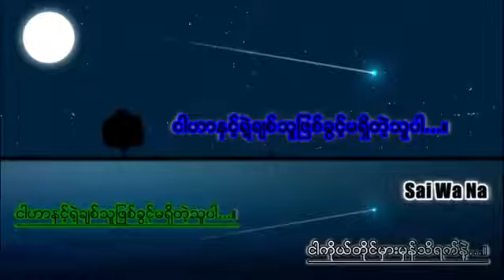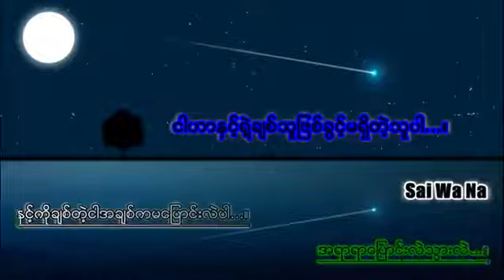Myanmar love song ( sai wa na ) 2018 with lyrics